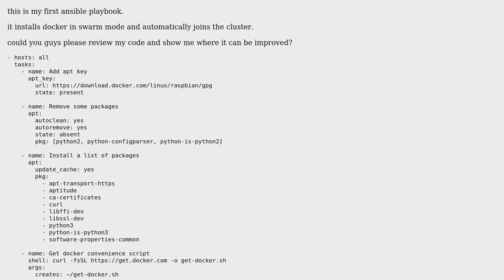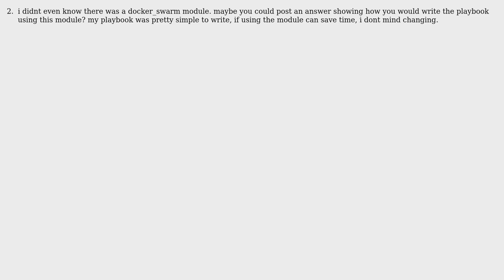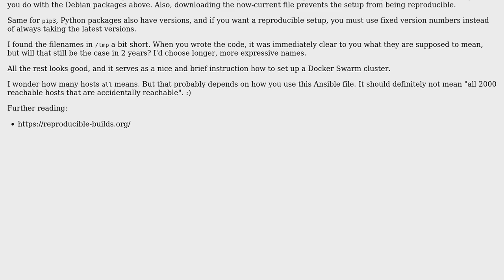Code Review: Ansible playbook to install Docker Swarm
With thanks & praise to God, and with thanks to the many people who have made this project possible! | Content (except music & images) licensed under CC BY-SA | Music | Images & others | With thanks to user Roland Illig user RASG and the Stack Exchange Network Trademarks are property of their respective owners. You are responsible for your own actions.